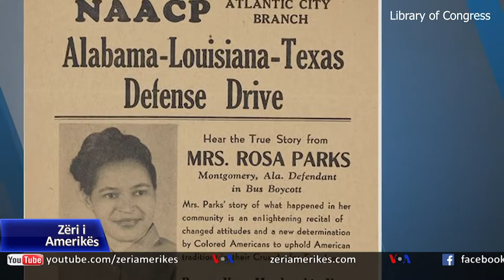Beteja për të drejtat civile në Shtetet e Bashkuara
Vdekja e George Floydit më 25 mars në Mineapolis ishte një tjetër rast në një seri vdekjesh të afrikano-amerikanëve në duart e policisë. Marrëdhëniet racore vazhdojnë të jenë temë debatesh në politikën e Shteteve të Bashkuara që nga vitet 1950-të. Materiali në vazhdim na sjell një pasqyrë të betejës për të drejtat civile në Shtetet e Bashkuara.